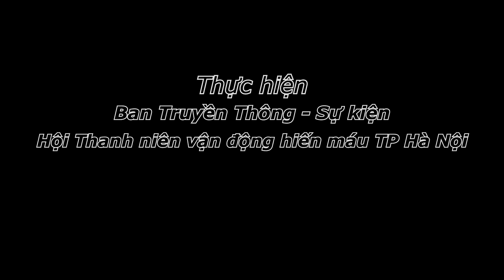Trailer Mùa Hè Nhân Ái 2016